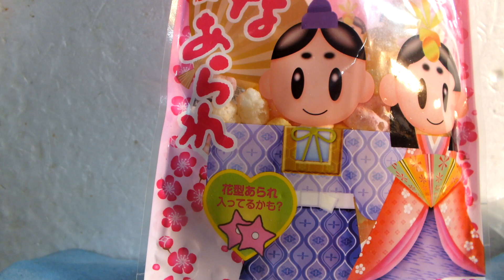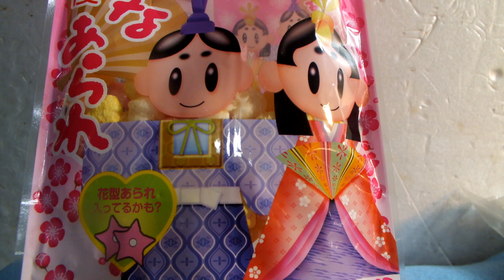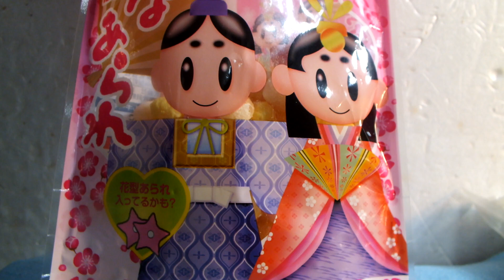スカイラインが感じイベント菓子第1弾「ひなあられ」